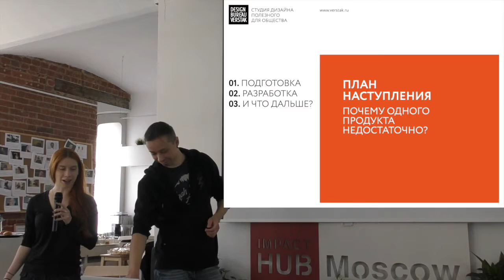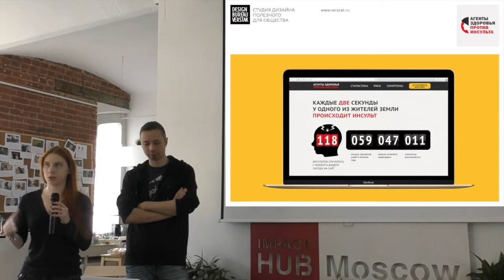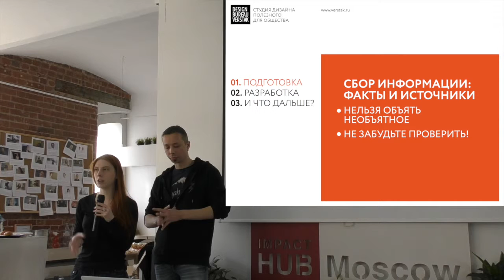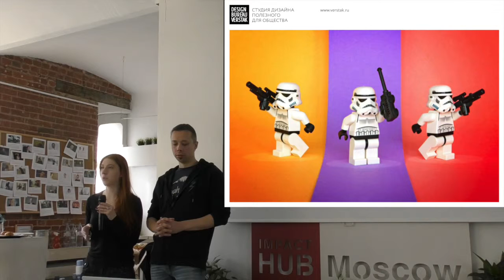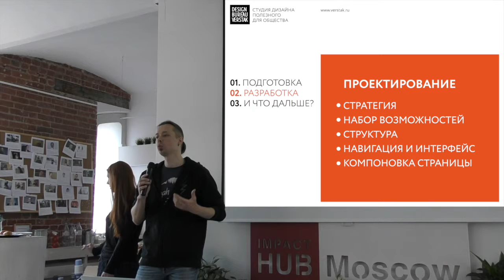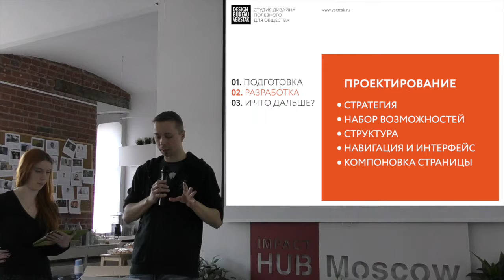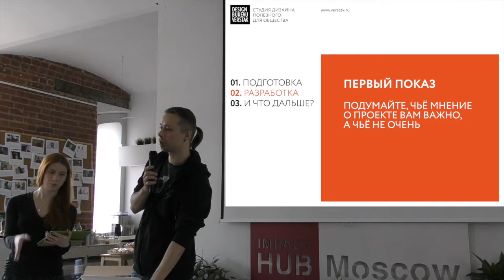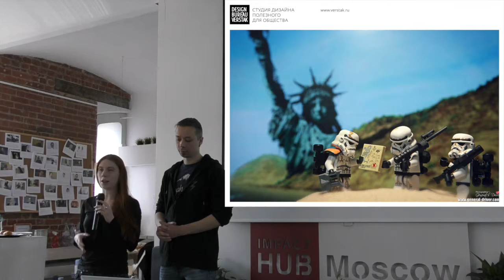RareCamp. Часть 3. Мария Черных и Денис Пономарев